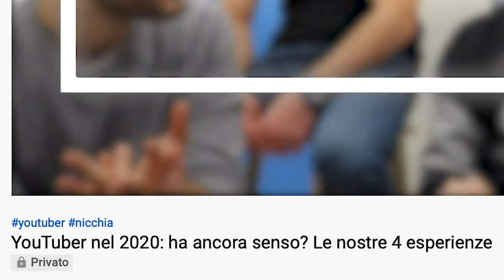Crescere su YouTube? Le nostre 4 esperienze (Parte 2)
Eravamo 4 youtuber al bar che hanno deciso di parlare delle loro esperienze su come crescere su YouTube, sul fenomeno clickbait, la crescente importanza dell'audio e i podcast e dell'influenza di YouTube nel mondo del cinema e della pubblicità.

Argomenti:
00:20 Titolo e copertina = Clickbait?
02:55 La soglia di attenzione